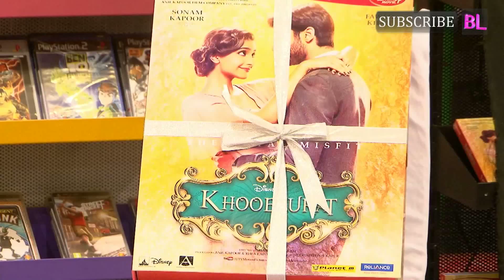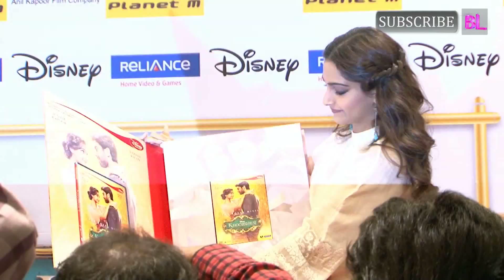Sonam Kapoor unveils DVD of Khoobsurat | Part 1